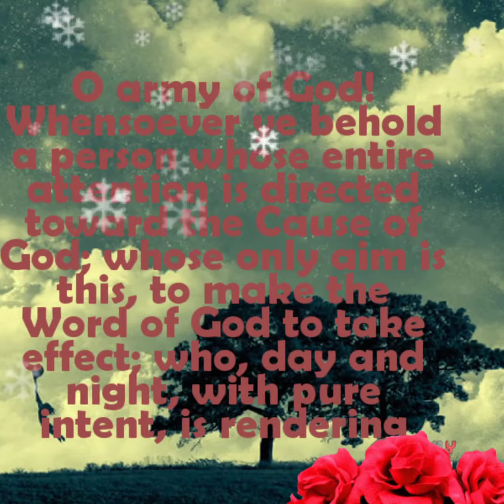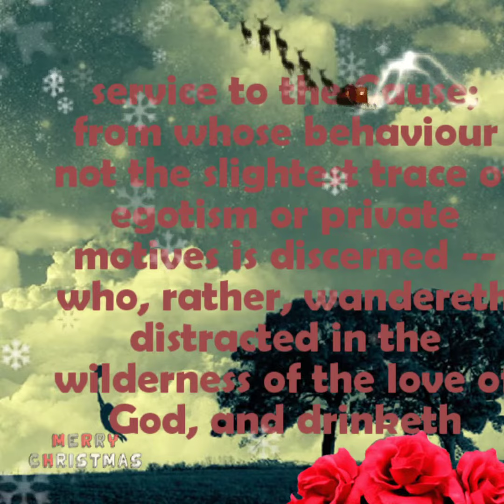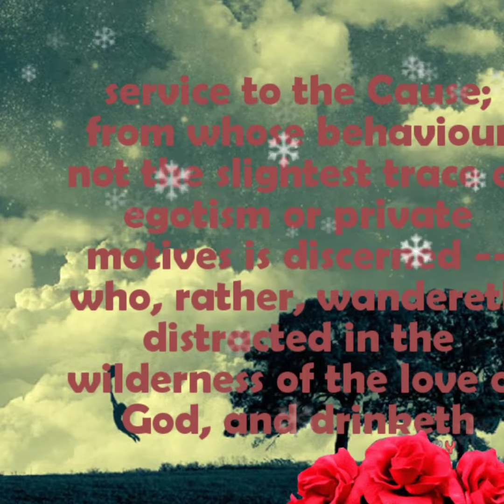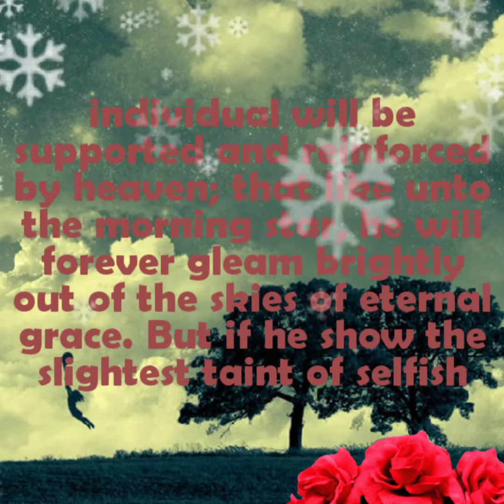Baha'i Quotation on 25th December 2021 || Vlog 548